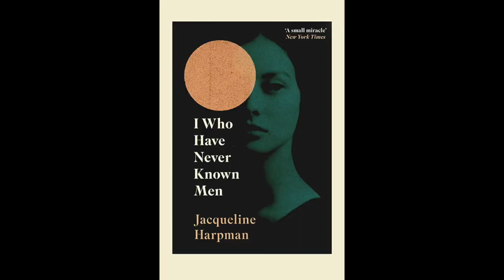Can we truly survive alone?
I who have never known men by Jacqueline Harpman is a fascinating sci-fi, dystopian novel that asks some very big questions. Can we live alone? Without other people, pets, culture, ... hope?

Thanks to @BookswithEmilyFox for introducing me to Jacqueline Harpman (I who have never known men).

The other book mentioned is:

The Wall by Marlen Haushofer

For Classics&Company we are currently reading:
The Book of Disquiet by Fernando Pessoa.

Here is the link to the Classics & Company Discord server!

Ann